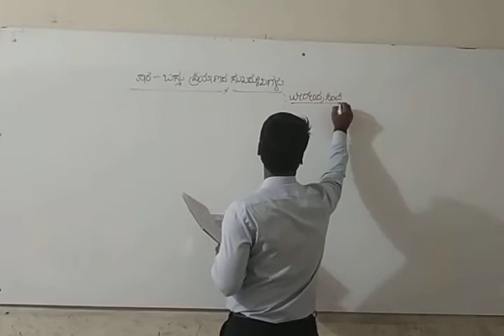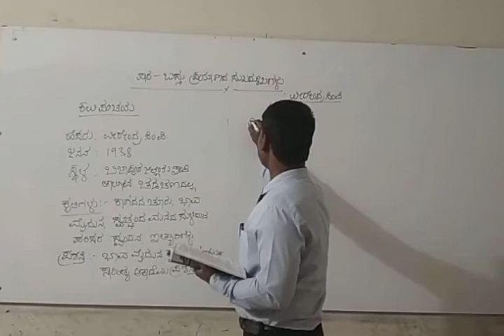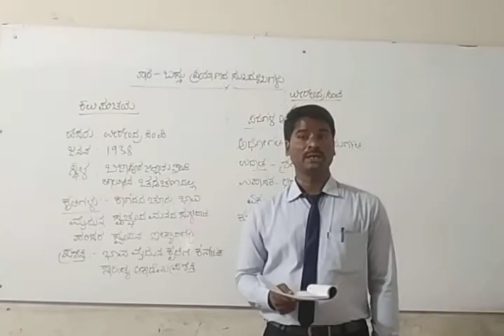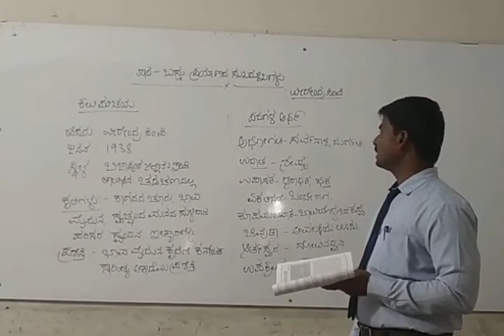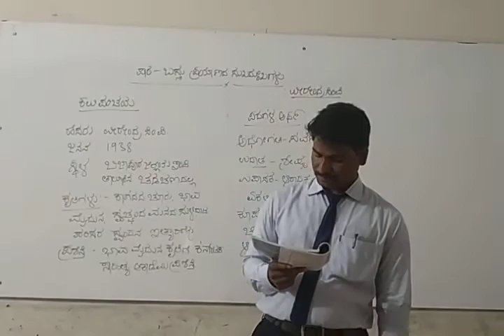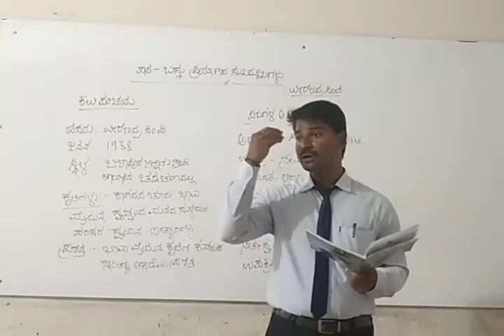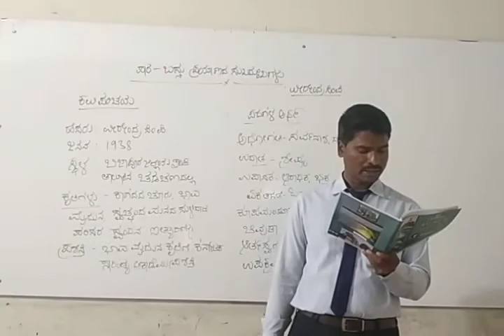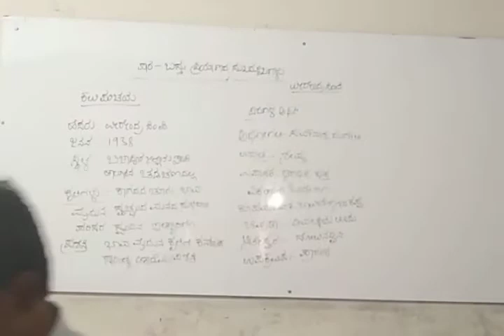STATE 9th EM KANNADA Chapter 05 Bassu Prayanad Sukha Dukhagalu Day 01 By Hiremath Sir